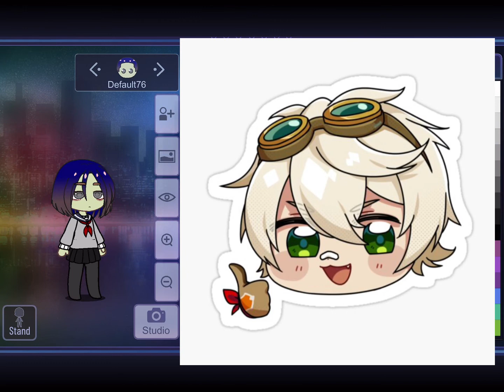Redesghining old OC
She has a sister
I think the girls name was Ayaka or her sister was I called that idk I’m going to change there names anyways so

 You can find the edited version of the song in my playlist